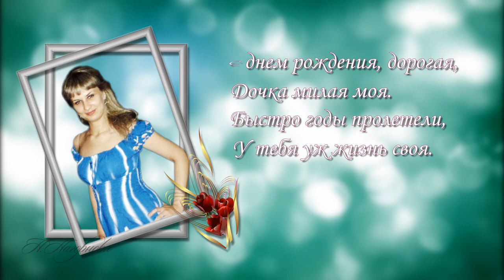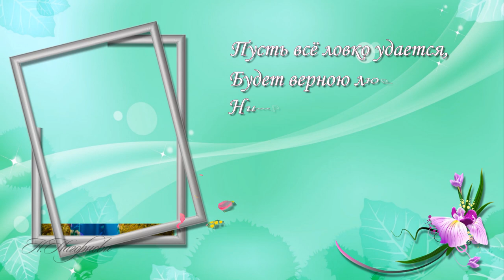С днем рождения доченька Юлия!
✔Skype:rusalka4774